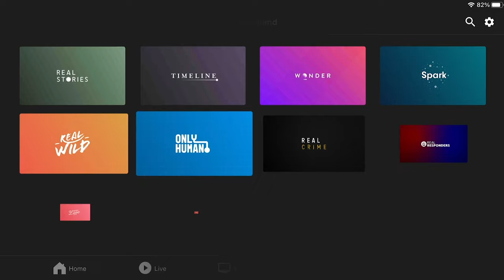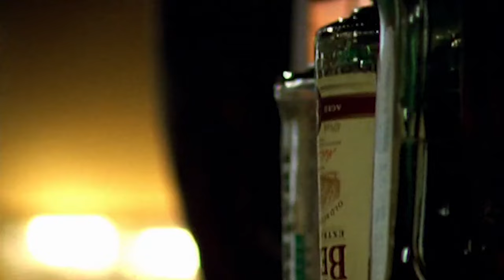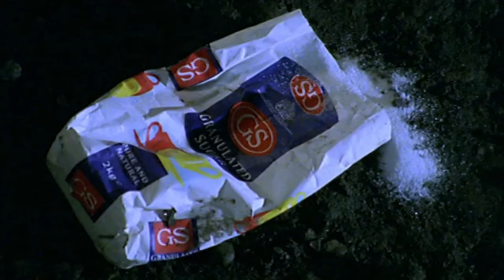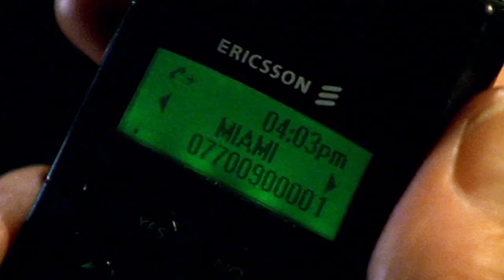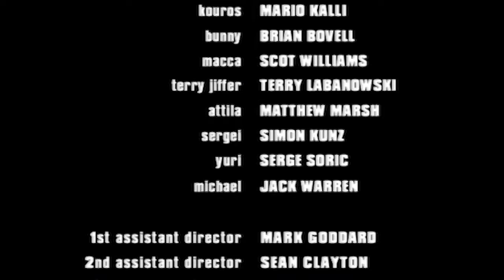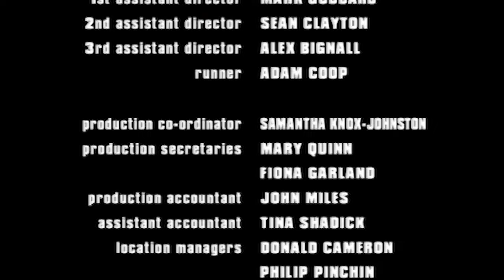Martin Freeman in British Crime Series I Lock, Stock and Two Smoking Barrels | EP6 | Real Drama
Miami Vice goes into the meat business and employs the lads to pick up a consignment being delivered by three psychotic Russians. Moon's country cousins get involved with them and a fight over a prize bull. Meanwhile a drug-crazed duo want their revenge on Miami and intend to get their own hands on the beef to exact it.

Series Description:
Four friends that are always getting involved in scams and schemes to make some quick money, while trying to stay on the right side of the local crime lord, usually find nothing ever goes to plan.